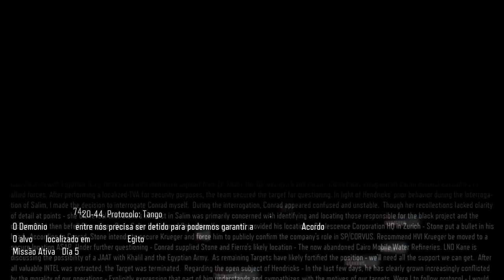Call of Duty Black Ops 3 - Parte 8 - Demônio Interior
ORGames. E Aí, Vamos Jogar?

Parte 8 do game Call of Duty Black Ops 3, em sua versão para PS4.